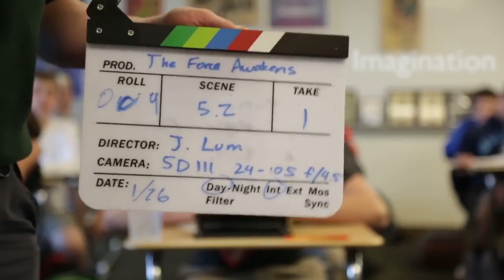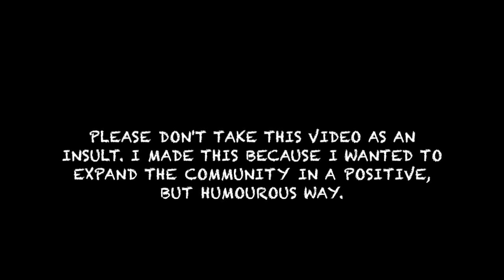You Reposted in the Wrong Jesuit School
Cinematography by: Bellarmine Bells
Editing: Bellarmeme